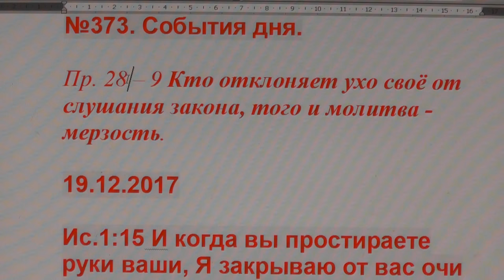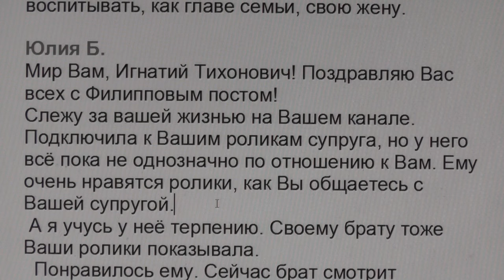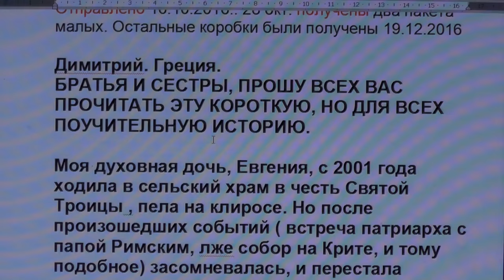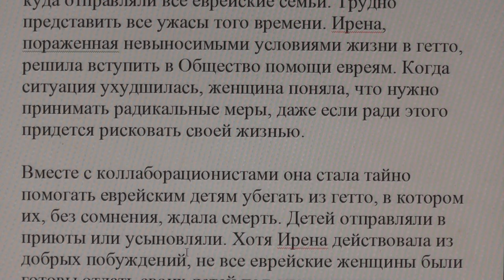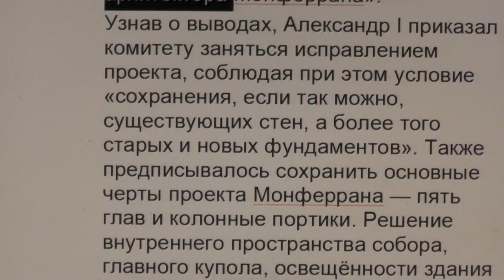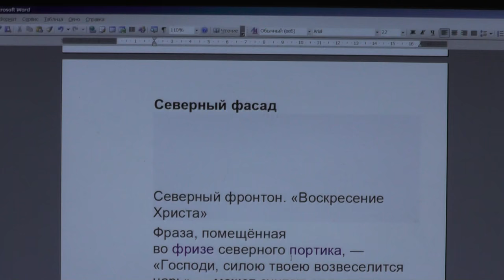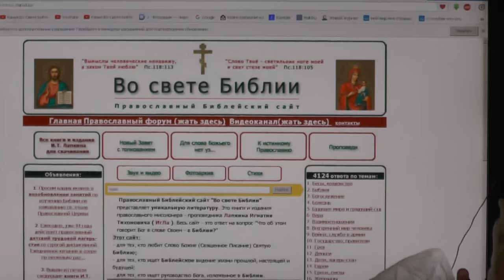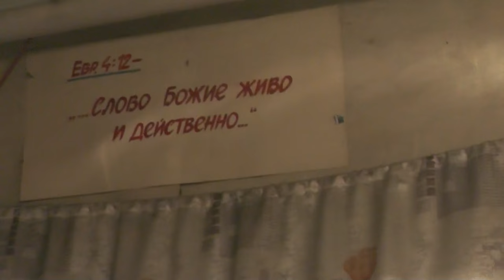№373. События дня. Пр. 28 :9 Кто .отклоняет ухо своё от слушания закона, того и... 19.12.2017